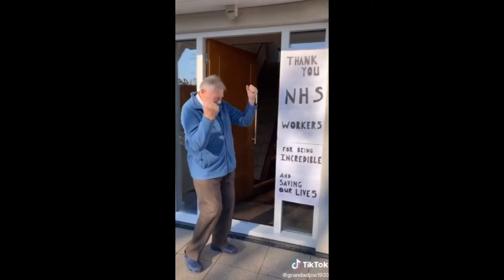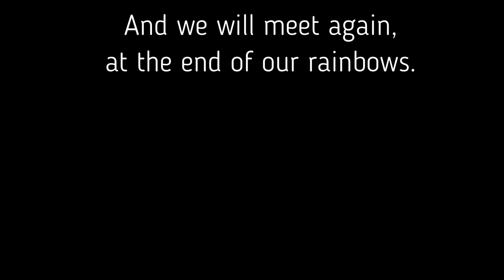Over The Rainbow - J Fashole-Luke & Claire Page NHS Tribute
Piano - J Fashole-Luke
Vocals - Claire Page
Video - Lee Page

Lyrics by Yip Harburg